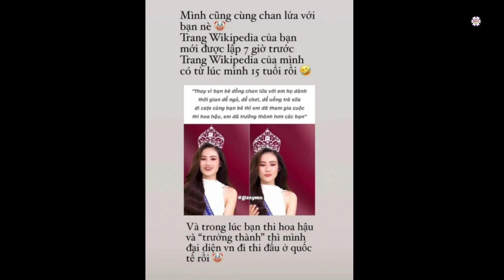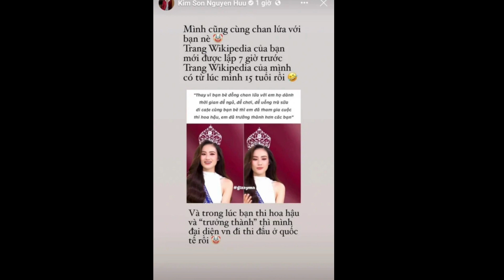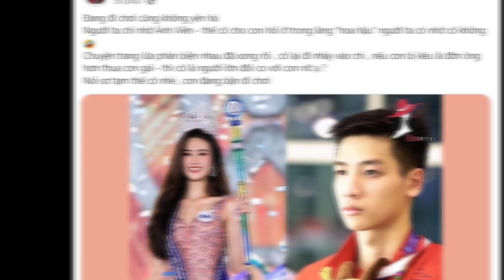VĐV Kim Sơn đáp trả khi bị Phương Lê dạy đời vụ Ý Nhi: Thế ai biết cô? Lớn mà hơn thua với con nít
Trước việc bị hoa hậu Phương Lê đã có màn "cà khìa" lên mặt dạy đời chỉ vì 'flex' khi Tân hoa hậu Thế giới Việt Nam nói về thế hệ gen Z hiện nay, VĐV Nguyễn Hữu Kim Sơn đã có màn phản dame cực gắt.